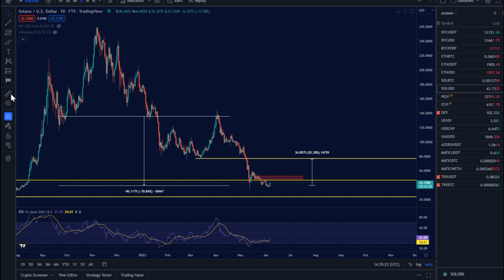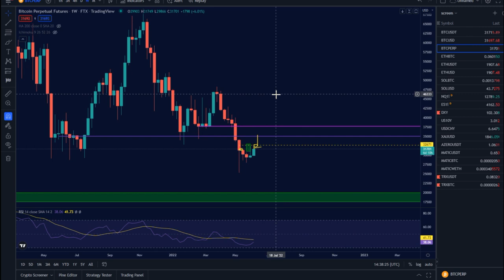BTC dead cat bounce - ETH toujours bear - SOL et TRX